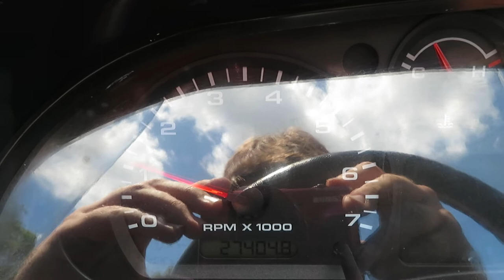2009 Thoroughbred Motorsports Stallion